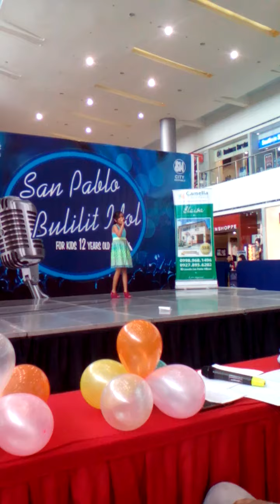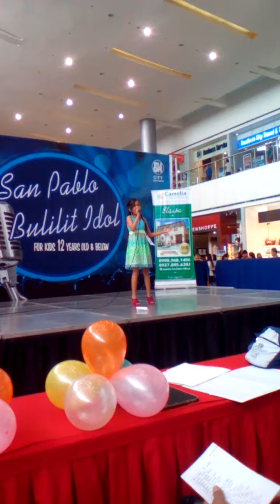I surrender cover by Jean Ariane Flores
San Pablo Bulilit Idol Top 1semi- finalist @ San Pablo City Laguna